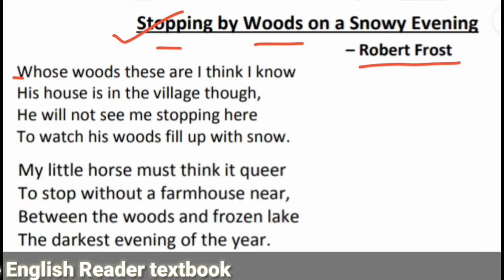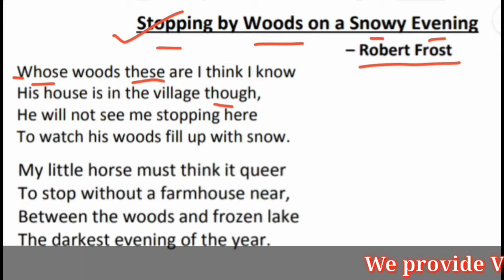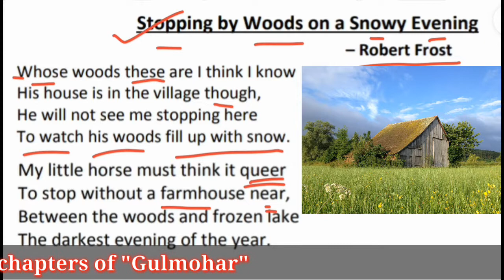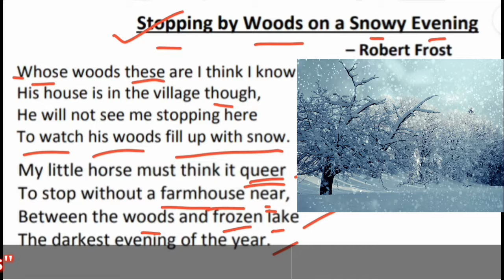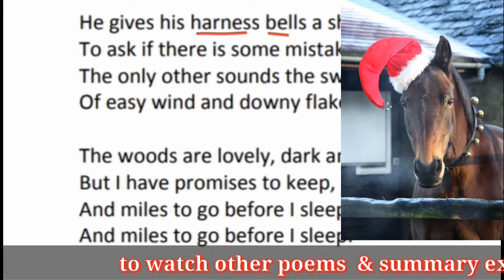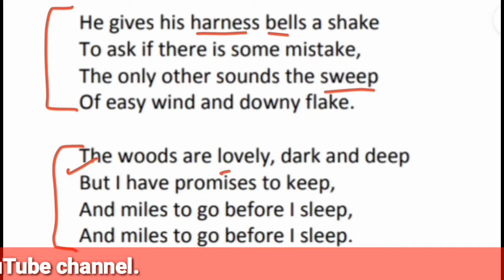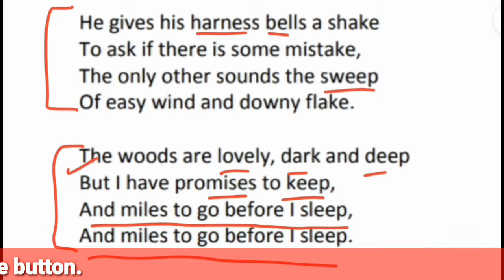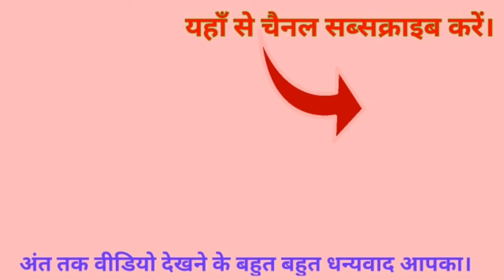Stopping by woods on a snowy evening poem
Stopping by woods on a snowy evening poem explanation in Hindi

Hii,
I'm Prabhat Kumar Singh (a Govt. Teacher & Ex-faculty of English in 2 CBSE Affiliated schools) and in this video you will watch line by line Hindi explanation of the poem " Stopping by Woods on a Snowy Evening ". The poet of this poem is 'Robert Frost'.
This poem is especially for Bihar Board 11th as this poem has been given in the English literature textbook " Rainbow Part 1 " published by Bihar State Textbook Publishing Corporation.

Topics Covered (in this video) :

1. Stopping by woods on a snowy evening poem,
2. Stopping by woods on a snowy evening poem explanation in English,
3. Stopping by woods on a snowy evening poem in Hindi,
4. Stopping by woods on a snowy evening poem in English,
5. Stopping by woods on a snowy evening by Robert Frost,
6. Stopping by woods on a snowy evening poem meaning in Hindi,
7. Stopping by woods on a snowy evening Prabhat Kumar Singh Muzaffarpur,
8. Stopping by woods on a snowy evening poem fully explained,
9. Rainbow part 1 poem stopping by woods on a snowy evening,